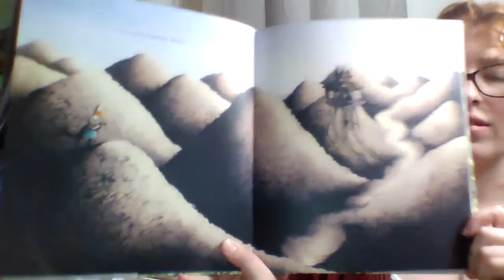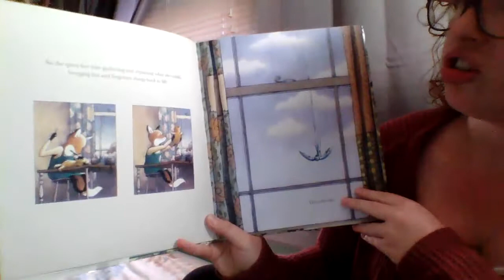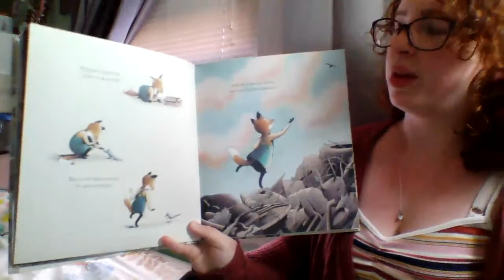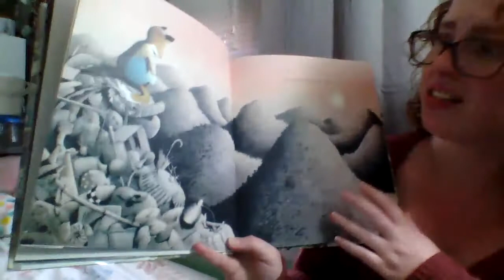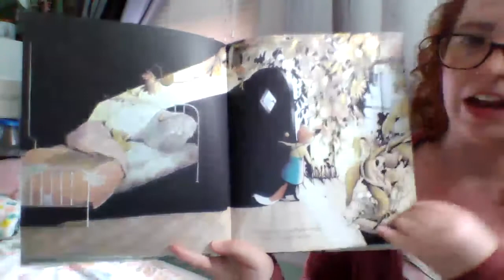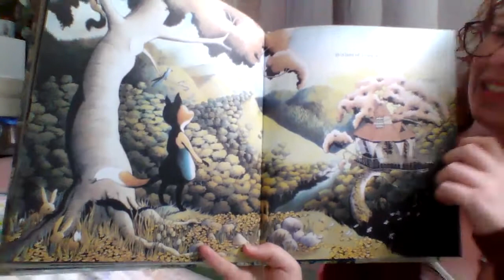Pandora by Victoria Turnbull (Read by Breanna)